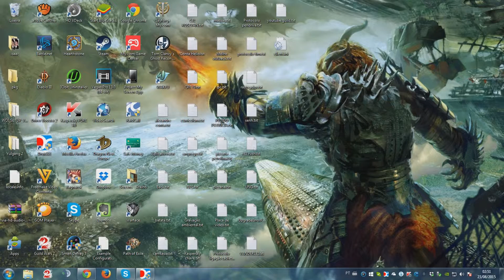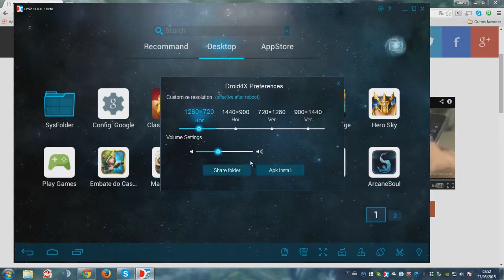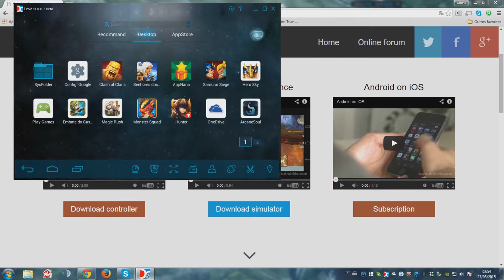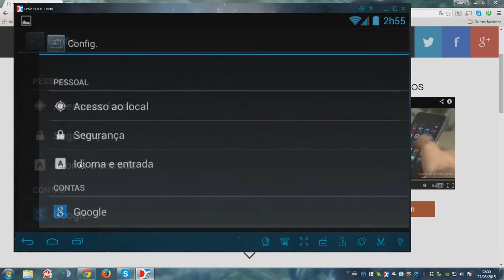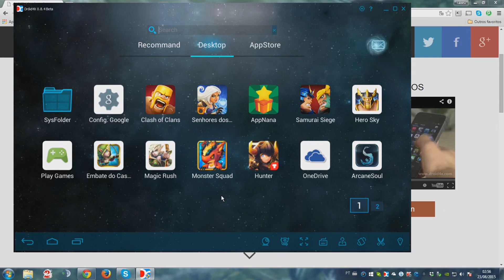Emulador de Android pra pc (Droid4x / Turtorial)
Com dúvida de como funciona o emulador de Android pra pc?